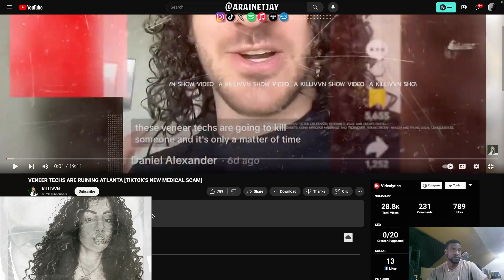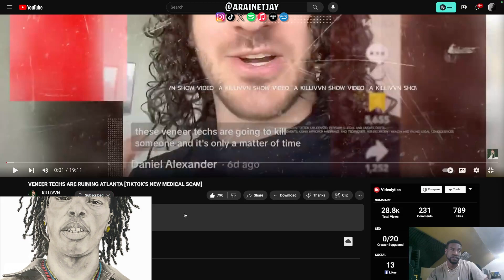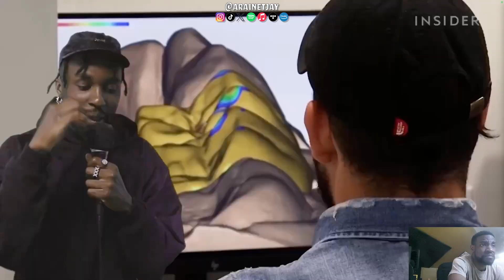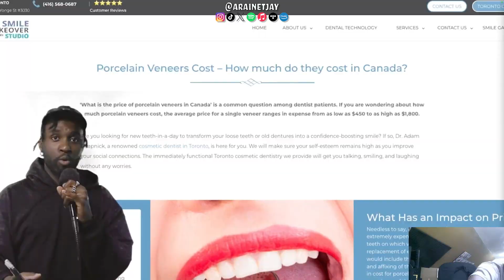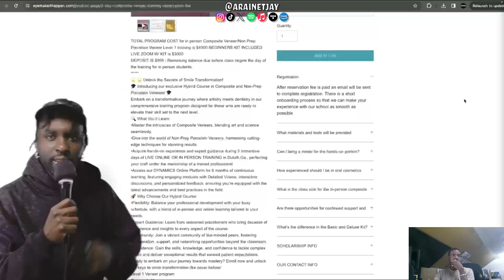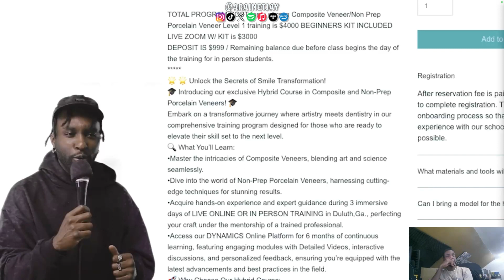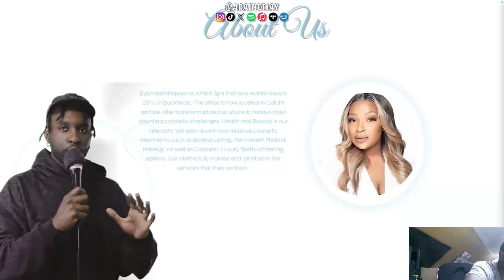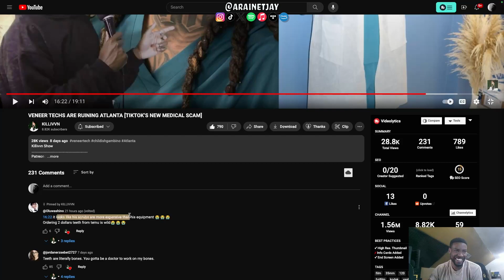KILLIVVN SAID THIS ABOUT VENEER TECHS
Original by @KILLIVVN